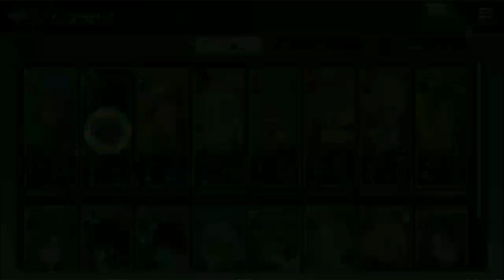My First IMPRESSION! TALES OF CRESTORIA!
Tales of Crestoria: Is it worth it? Should you be playing? Is it Free to play friendly? Take a Casual Look at my Review of Tales of Crestoria after playing it for a few hours!

▌Resources ▐
●WoTV-Calc.com